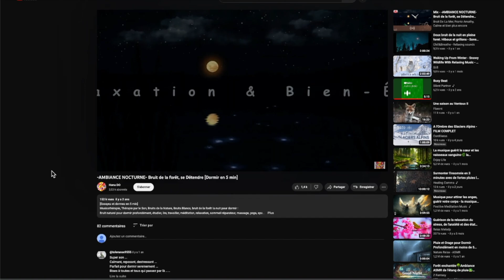dayz BREF J'ai testé la MAJ 1.21 en expérimental.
Salut survivant , video basé sur le concept de BREF la serie , Dites moi en commentaire ce que vous en avez penser ? et si cela ta plu hestite pas a liker et a t'abonner .

Liens pour le soutien éternel

Partenariat
Vous etes créateur de contenue , vous faites du live , vous proposez des serveur de jeux dans tous type de jeux .Ou vous etes plus simplement a la recherche de nouveau contenue a visionner , et vous souhaitez trouver une adresse de serveur pour jouer .Ne cherchez plus j’ai la solution !Le serveur AVA FAMILY MG ,
Ce serveur regroupe déjà plus d’une centaine de joueur proposant du contenue .Il a déjà étais rejoins par plus de 600 personnes .Donc n’hesité pas rejoindre les rangs . Et faites moi un petit coucou .

Liens partenaire : ⚠️ si tu n’a pas encore le jeux , et que tu veux soutenir un survivant utilise ce liens ⚠️
Tu veux me suivre et me soutenir sur d’autre réseaux .